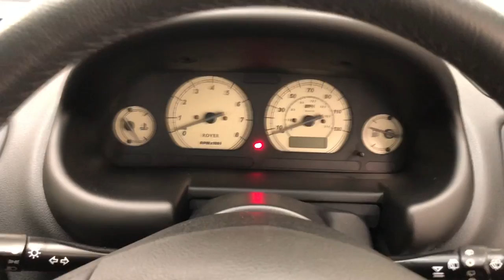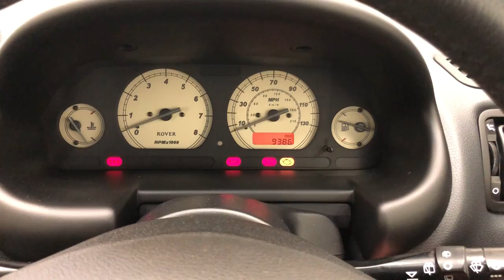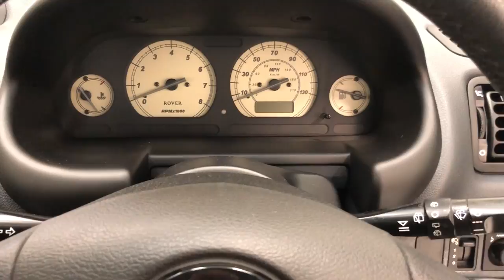A Time Warp Rover 25 Impression S 16v with One Owner and Just 9,352 Miles - SOLD!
A time warp Rover 25 Impression S 16v with one owner and just 9,352 miles.

EXTERIOR
Finished in factory optional Wedgwood Blue Metallic, (Code JYA), the beautiful paint finish is simply exceptional as you would expect from a car having covered an incredible genuine 9,352 miles from new.  The one and only retired keeper from new insisted on keeping the car in his heated garaged and with advancing years used the vehicle sparingly.  All original panels are straight and the underside still has factory labels attached.  Door shuts are free from grime and wheel arch apertures are amazing with even the coil springs still retaining their green and white paint dabs.  All trim sections, glass, lights and badges are pristine.  The glass is number plate etched at the request of the owner when new and supplying Rover dealer number plates and rear screen sticker remain fitted.  Representative of a nearly new showroom example, preserved to an amazing standard.

INTERIOR
The interior of this time warp example is in pristine original condition.  The comfortable seats are finished in Puma Geo, (Code PPA), and are as new.  The facia inserts are typical Rover standard specification and add a little luxury alongside features such as bright front door sill tread strips, cut pile carpets and tinted glass.  Further Impression S specification includes functioning air conditioning in lieu of sunroof, electric front windows, electric door mirrors, front fog lights, CD tuner and leather steering wheel/gear knob.  All said equipment and trim is factory original, seamless in operation and as new.  The boot area remains unused with a full tool kit still in the cellophane wrapping.  Remarkable in every respect.

ENGINE & TRANSMISSION
The quiet 4-cylinder transverse 1.4 16v DOHC engine with electronic multi-point fuel injection performs impeccably and produces 84bhp. A top speed of 105mph and 0-60mph in 11.8 secs are quoted.  The engine compartment is pristine and displays factory plates, stickers, panel stampings and even PDI markings, usually lost on all weather higher mileage examples.  The 5-speed manual gearbox is light and a joy to use.

Unique to the limited edition Impression (S) models, the attractive 15” Turbine wheels are virtually unmarked and are still shod in factory Dunlop SP Sport 185/55 HR15 tyres.  Although having ample tread and preferred by buyers seeking 100% originality it would be advisable to change the tyres if regular use is intended.  The spare tyre remains unused with coloured banding still visible!  Servo-assisted diagonal split dual circuit system with front disc brakes and rear drums bring the car to an assured halt safely.

HISTORY FILE
This incredibly low mileage example was registered new on the 2nd March 2004 by supplying Rover Main Dealer, Reg Vardy Plc in Stockton.  The first and only owner, Mr Alfred Green, ordered the car in Impression S specification as well as Wedgwood Blue metallic paint, a factory cost option.  With zero previous owners on the V5 registration documents, this genuine one owner example is ready for its second owner after Mr Green made the difficult decision to cease driving due to advancing years.  There are six stamped entries in the service book from the supplying dealer and specialist Rovertec, the most recent in March 2018 at 9,280 miles.  A further history file contains invoices and previous MOT certificates as well as MOT records to fully verify the incredibly low mileage.  The original Rover book pack with handbook, vehicle security code cards and spare keys are accompanied by the Reg Vardy document file and an original sales brochure.

A perfect entry into affordable classic car ownership with an immaculate surviving model now deserving of an appreciative new owner and Rover aficionado.

MOT March 2019, HPI Clear.